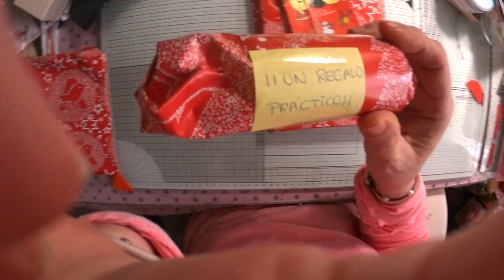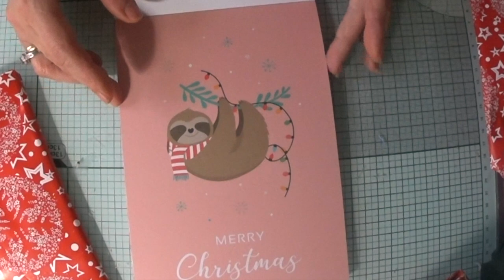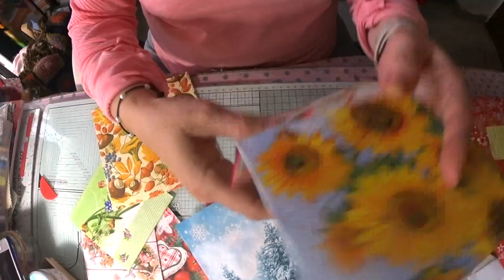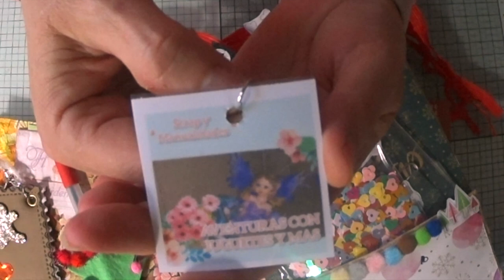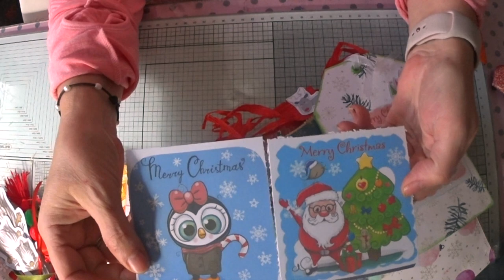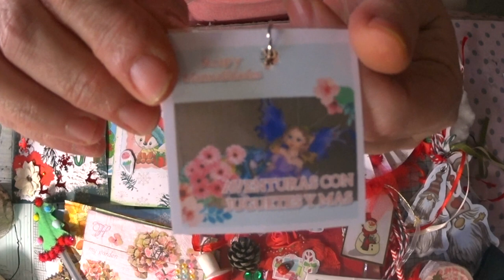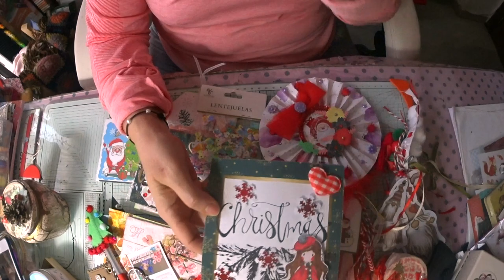SuSuRRoS DeL PaPel-Scrap ESPAÑA- INTER CON AVENTURA CON JUGUETES Y MAS//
Hola chicas. Aquí os dejo el últimos de los inter que recibí por navidad. Aunque aún me quedan algunos por llegar, que los iré enseñando, pues. cuando lleguen, aunque sean fuera de fechas.
Espero que os guste tanto como a mí. si es así y me queréis dar like y comentar me alegraré un montón.
mil besos para todas y bienvenidas a las nuevas suscriptoras y a las que siempre estáis ahí un millón de gracias
Hi girls.  Here I leave you the last of the inter I received for Christmas.  Although I still have some to come, that I will teach them, well ... when they arrive, even if they are out of date.
 I hope you like it as much as I do.  If so and you want to like me and comment, I will be very happy.
 a thousand kisses for all and welcome to the new subscribers and to those who are always there a million thanks
Enlace al canal de Cristina:

atribuciones youtube

Happy Little Elves de Audionautix está sujeta a una licencia de Atribución 4.0 de Creative Commons.